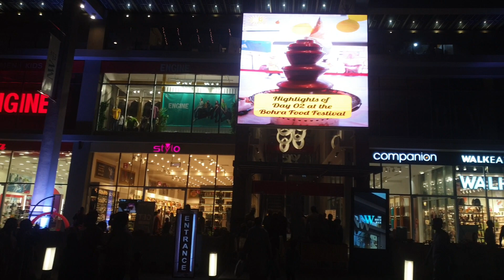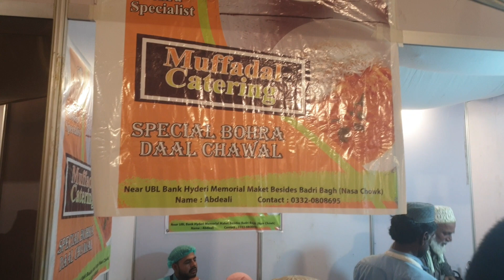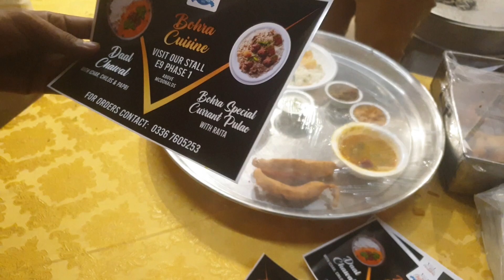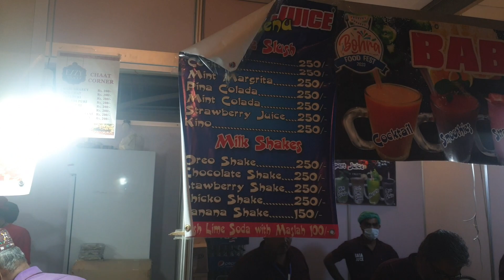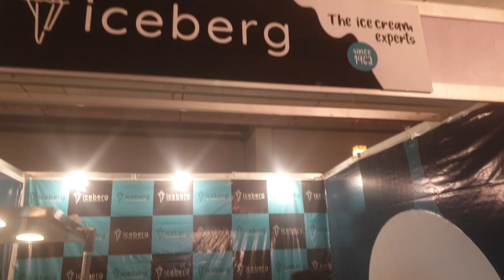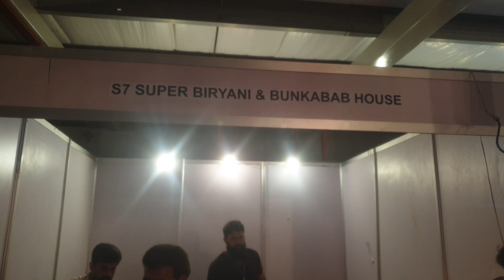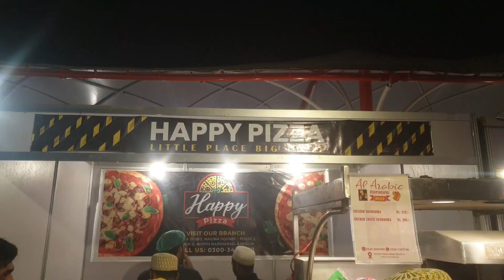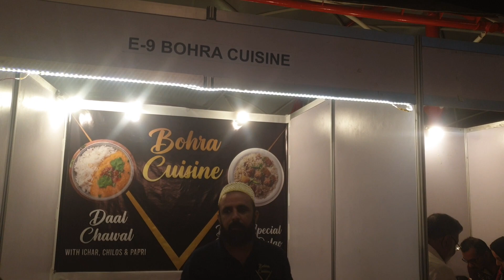Bohra Food Festival 2023 | The North Walk | North Nazimabad | Road & Share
Bohra Food Festival Delicious Food | Grand Opening in North Nazimabad Karachi | Breaking News

Bohra Food | Bohra Food Festival | Food Festival Delicious Food | Delicious Food | Food Fusion | Grand Opening |
North Nazimabad Karachi | Food Lovers | Foodies | karachi food festival | Karachi bhora food festival | Gujrati culture |
Gujrati Culture food | Bohra Food Thali | Food Craft | Kitchen | Dishes | Sweet Dishes | Bohri Baradari

Bohra Food Festival Karachi
Bohra Food Festival
Bohra Food Festival 2023
Bohra Food Recipes
Bohra Food Fest
Bohra Food Street
Bohra Food Street Karachi
Bohra Food Festival Karachi 2023
Bohra Food
Bohra Muslim Food Recipes
Dawoodi Bohra Food Recipes
Dawoodi Bohra Food
Bohra Wedding Food
Bohri Muhalla Mumbai
Bohri Firqa
Bohri Kaka Soup Recipe
Bohri Fried Chicken
Super Tasty Biryani
Hobnob
Bohri Aloo Recipe
Bohri Burqah
Bohra Daal Chawal 52 Thali
Bohra Event Today
Karachi Eat 2023
Karachi Eat Festival

Tour & Explore Series Ep # 1 | Mini Afghanistan In Karachi | Exploring Al Asif Square Vlog